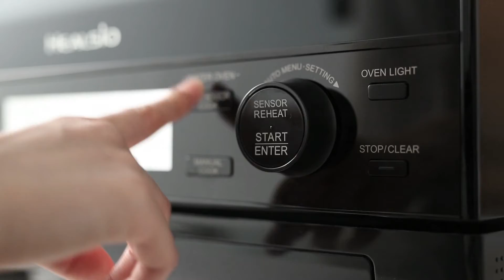HEALSIO Brand Movie – AX1700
Create your healthy lifestyle with Sharp Healsio and get inspired to cook hot and fresh meals for your family everyday, start a healthy lifestyle and get the best out of its taste and quality. Next, let's enjoy totally new level of kitchen experience with SHARP Healsio series.